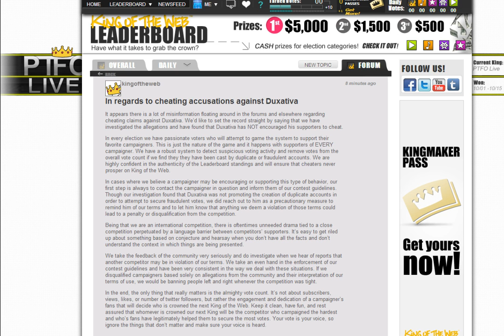Comunicado de King of the Web, No estamos haciendo Trampa!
Que tal señores este comunicado le callo la boca a nuestro contendiente Sing2Bucks.
Sigan apoyando!!